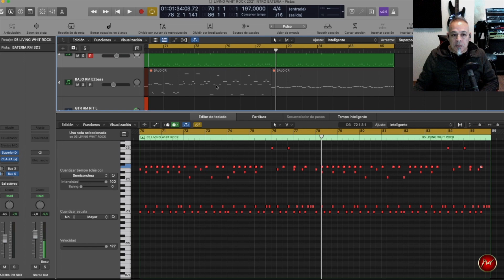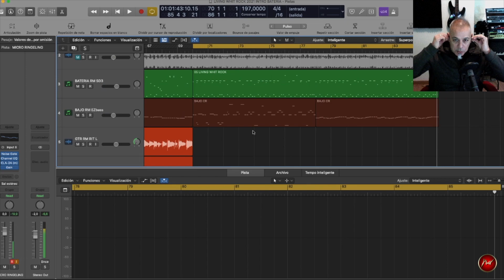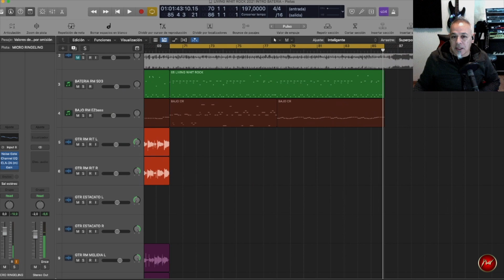🎥 🔴 🎸 COMO hacer Una CANCIÓN. Capítulo 5.2 programación de Bateria y Bajo. 🚀 RECUPERAR 🎸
DECONSTRUCCIÓN RINGELING MUSIC  🎸
Como hacer una canción. Recuperar una Canción Antigua Paso a Paso.

Capítulo 5.2 de la canción Living Whit Rock “Recuperar una Canción Antigua Paso a Paso”

En este nuevo capítulo veras la programación de la bateria virtual, bajo y así seguir construyendo la canción.

Con tu apoyo y participación para#crecercompartiendo​​​​​​​​​​​​​ en este apasionante mundo de la creatividad musical.

⏬ ¿Cómo nos puedes apoyar? ⏬
SUCRIBIENDOTE

⏯ LIVING WHIT ROCK 2007 VERSIÓN ORIGINAL